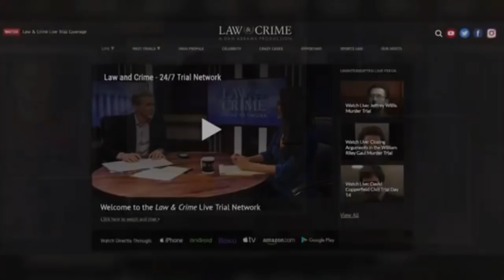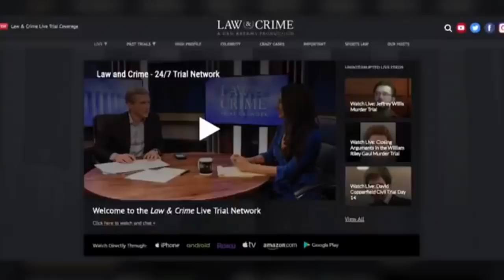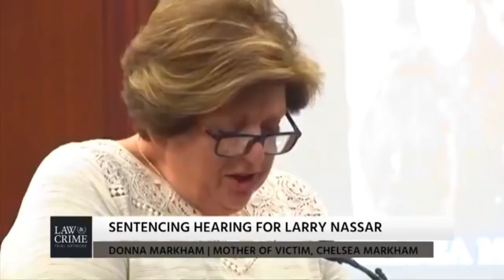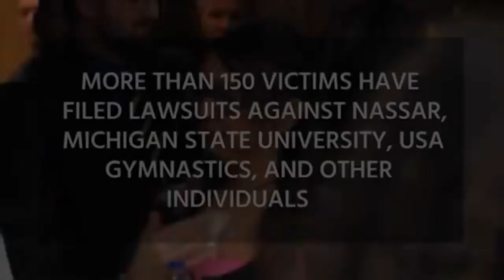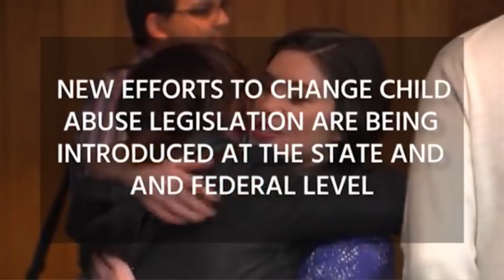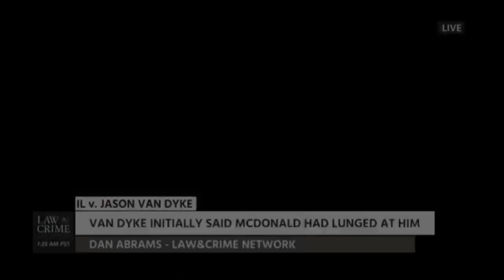Dan Abrams Judge Ashley Willcott & Gene Rossi Talk Larry Nassar Tara Grinstead & Jason Van Dyke